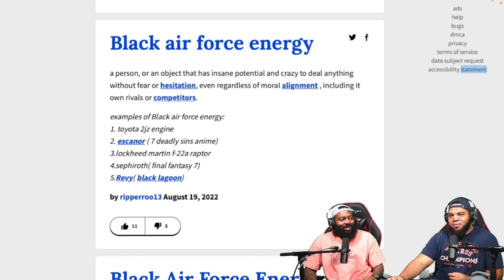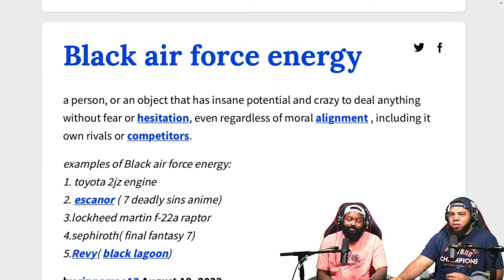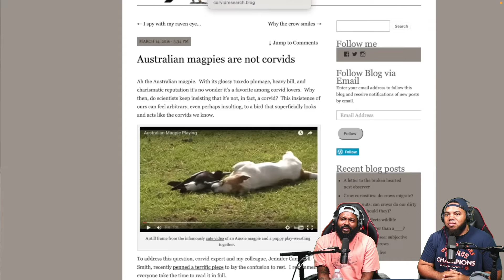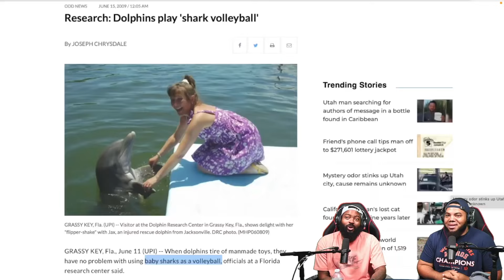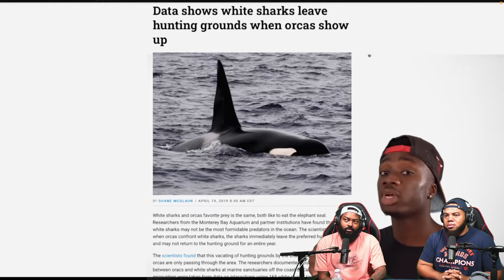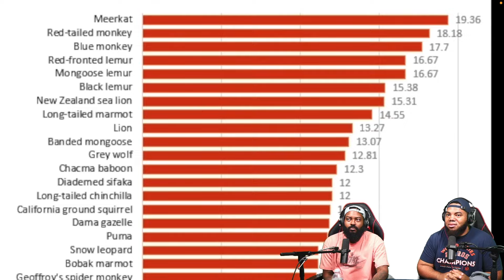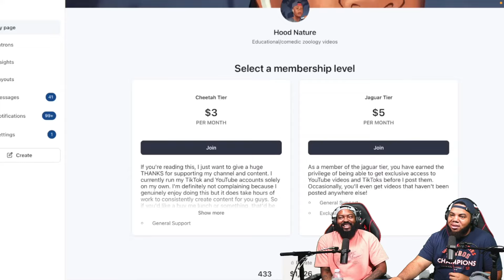CLUTCH GONE ROGUE REACTS TOP 10 ANIMALS WITH BLACK AIR FORCE ENERGY